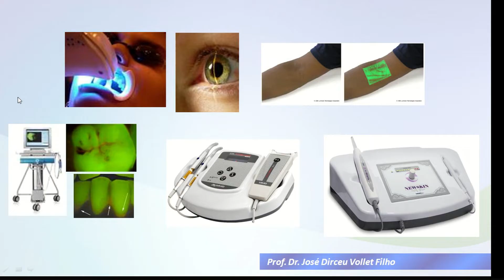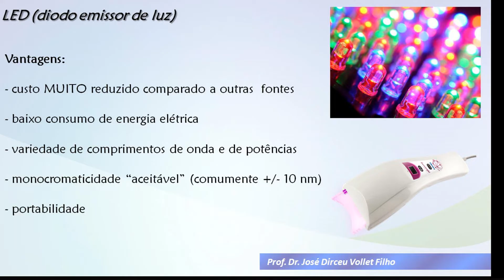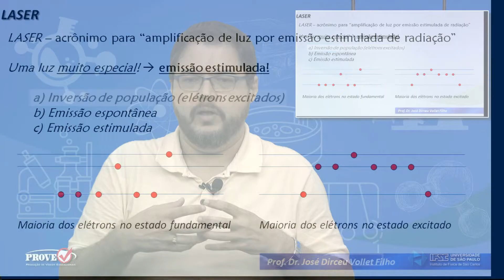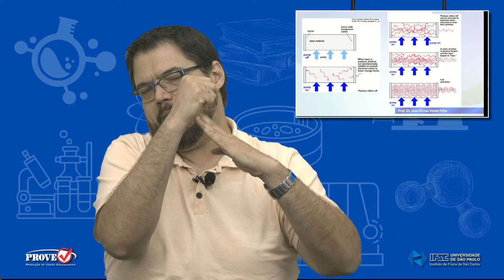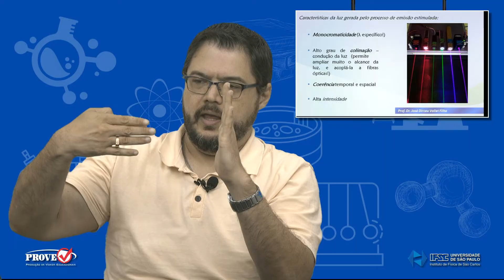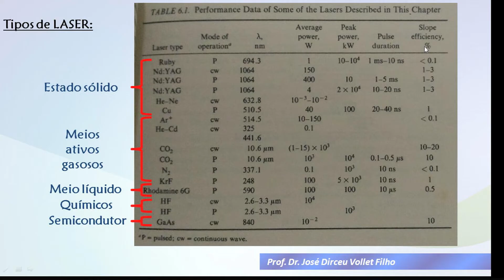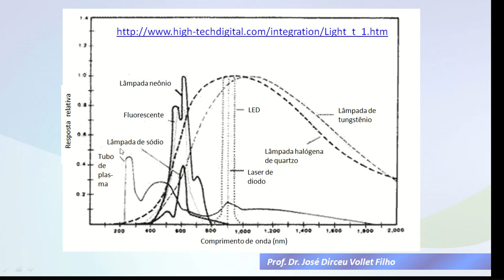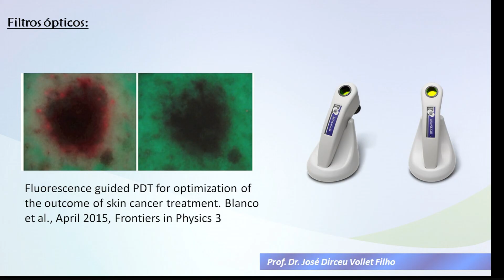Biofotônica - 36: Adequação de Fontes de Luz e Protocolos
Dr. José Dirceu Vollet-Filho